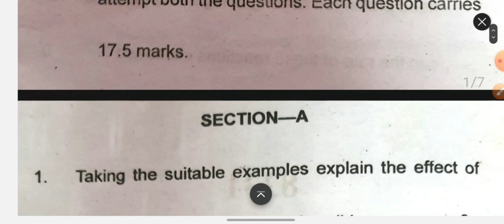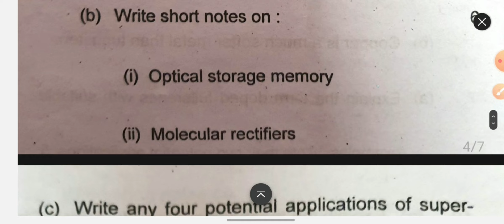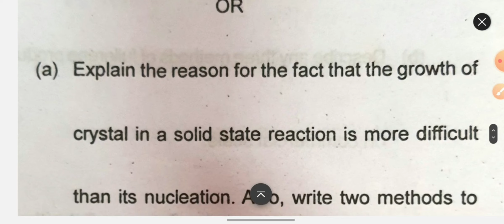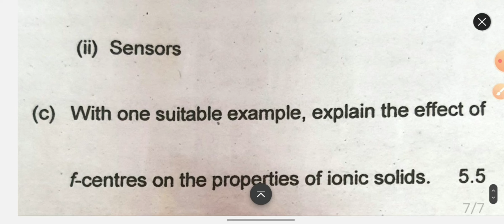MSc. Chemistry | 3rd semester | Solid state Chemistry Paper 2022